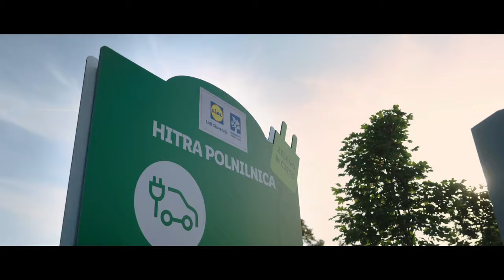Preprosto Lidl: Naša odgovornost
V tretjem in zadnjem delu dokumentarne serije Preprosto Lidl, ki je nastala ob naši 15. obletnici, se bomo na poti do boljšega sveta sprehodili po zakulisju trajnostnih ter družbeno odgovornih aktivnosti v Lidlu Slovenija. Spoznali bomo posameznice in posameznike, ki skupaj z vami zavzeto ustvarjajo svet, ki je skrben do ljudi ter okolja. V njem šteje vsaka odgovorna zaveza. Vsako dobro dejanje. Zato se odpravite po poti do boljšega sveta, na kateri vas bo s svojim nezamenljivim glasom spremljal legendarni Jurij Souček.